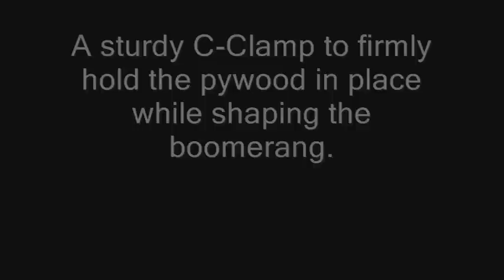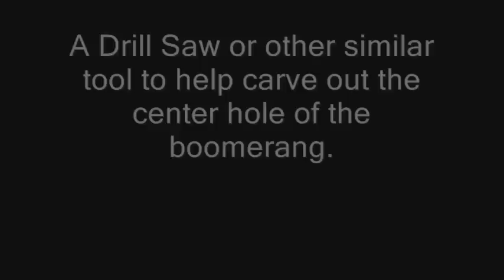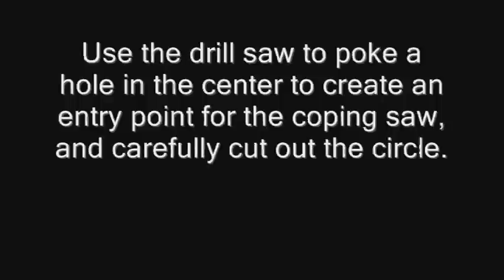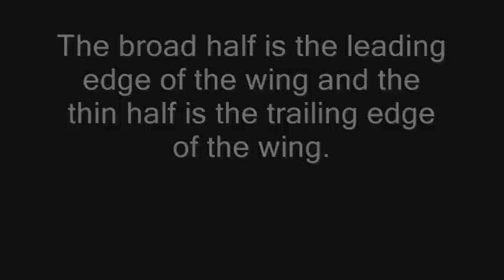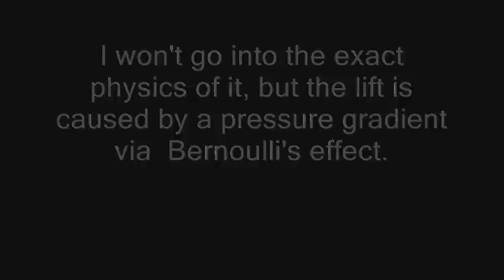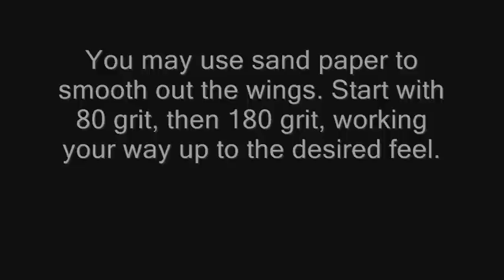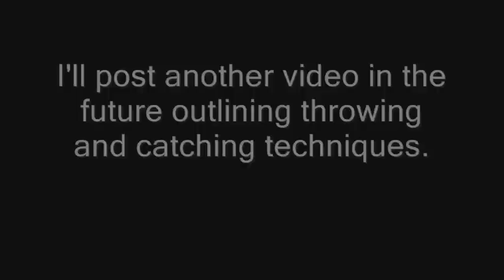How to make a Tri-Blade Boomerang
A basic tutorial on how to construct tri-blade boomerangs.

**UPDATE**

Sorry I haven't responded to everybody's requests about boomerang schematics; I've been kind of busy for a while. I  recently found a website that has detailed boomerang designs that you can print out and use to help you with your boomerang construction. None of the designs on the website are mine, and it is not my website, but I think it will be helpful for you to check it out. I actually don't have any boomerang design plans; each of my boomerangs is custom made based on my intuition and not explicitly following any schematics. Good luck and let me know if you have any questions about designing boomerangs: